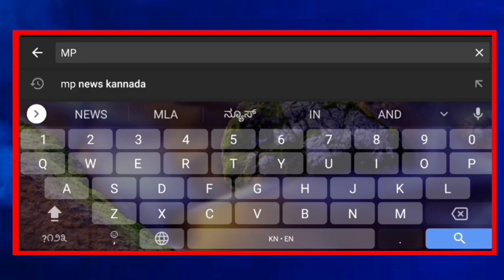ಸವದಿ ಹಾಗೂ ಶೆಟ್ಟರ್ ರಾಜಿನಾಮೆ ಬಿಜೆಪಿಗೆ ದೊಡ್ಡ ಡ್ಯಾಮೇಜ್ ಎಂದ ಸಿಎಂ ಬಸವರಾಜ್ ಬೊಮ್ಮಾಯಿ.